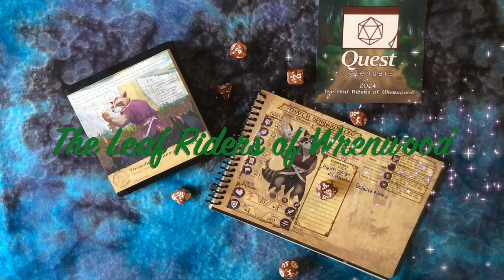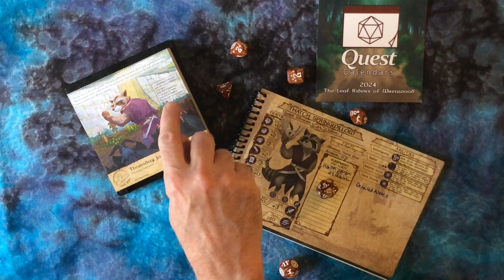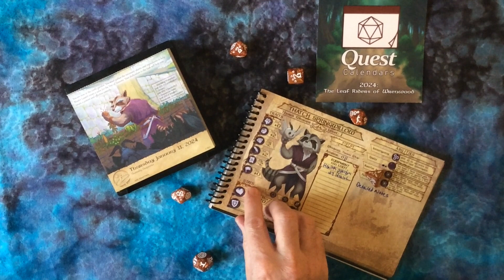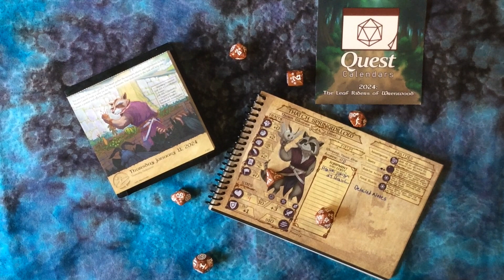Quest Calendars The Leaf Riders of Wrenwood Thursday January 11, 2024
*Please Note: We had audio difficulties during recording. May you still enjoy our journey.*

January 11: It Is up to Thatch Springwillow to locate ingredients from the castle garden to help the Tree of Seasons.

Title: All in a Garden Green (String Trio Version)